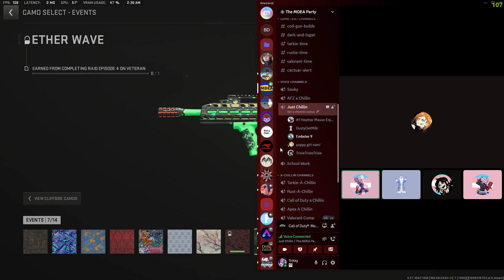BURP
GPU: NVIDIA GeForce RTX 3060
CPU: 12th Gen Intel(R) Core(TM) i5-12400F
Memory: 32 GB RAM (31.86 GB RAM usable)
Current resolution: 1920 x 1080, 165Hz
Operating system: